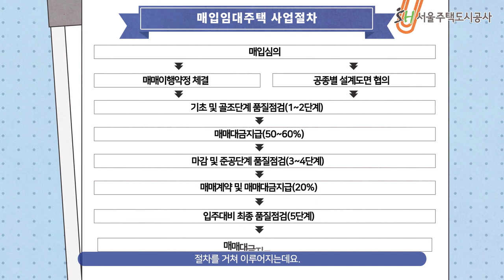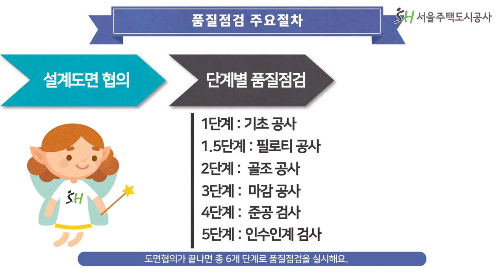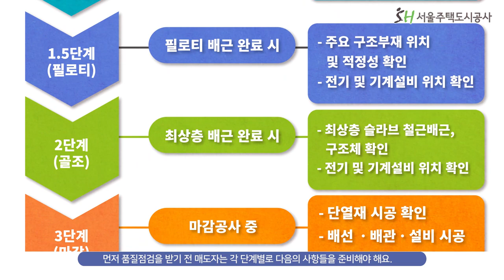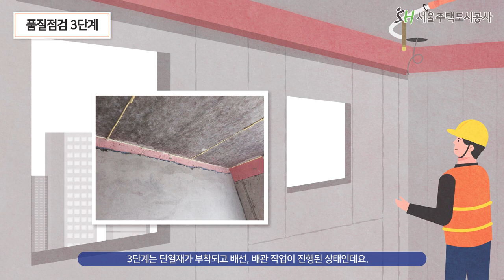[SH 매입임대주택 품질점검] 내가 이런집에 살고 있다고?!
살기좋고 편안한 매입임대주택의 비결은~?
서울주택도시공사 매입임대주택사업 품질점검의 목적부터 절차까지!
사업자뿐만 아니라 입주자 모두가 궁금해하는 정보를 쏙쏙쏙!!

보다 자세한 내용은 아래를 참고하세요.